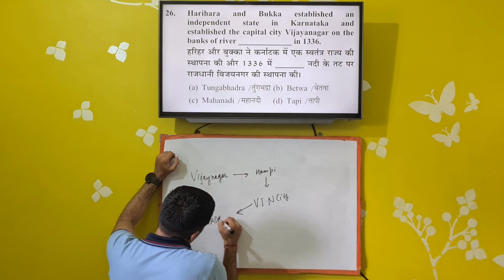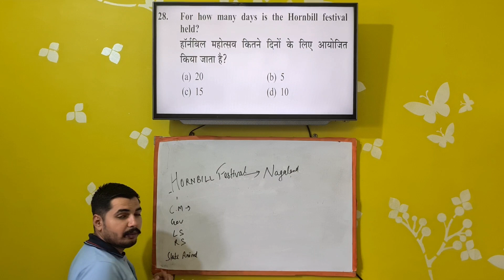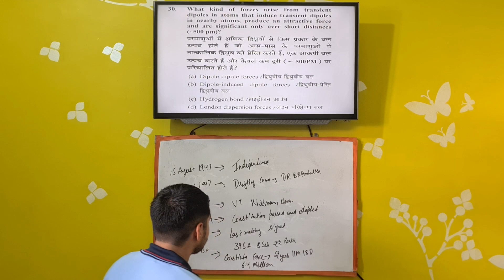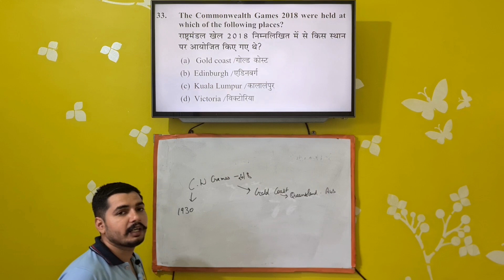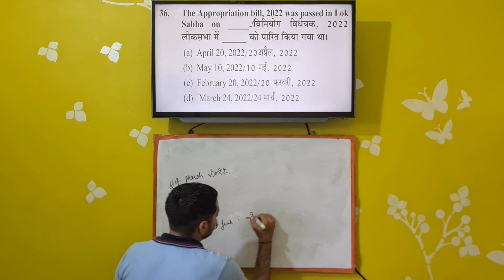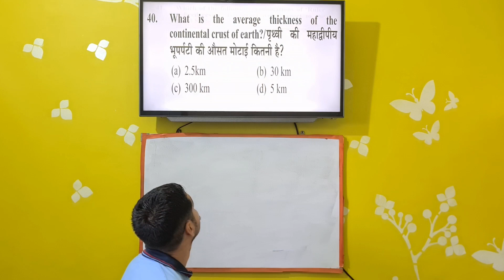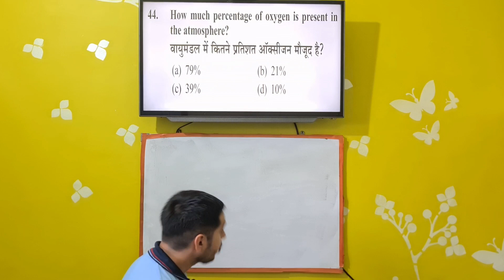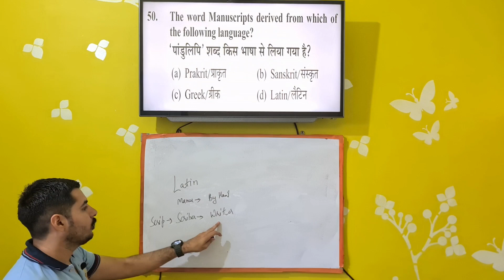SSC CGL Previous Year Solved Paper - GA/GK Questions | DEC 2022 | SSC CGL Solved Paper Part - 5